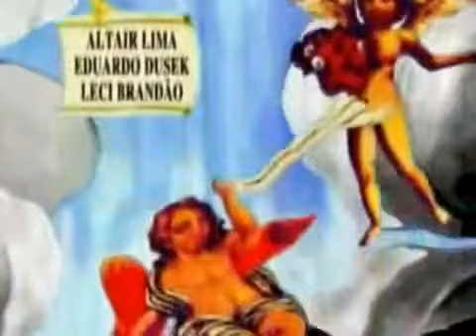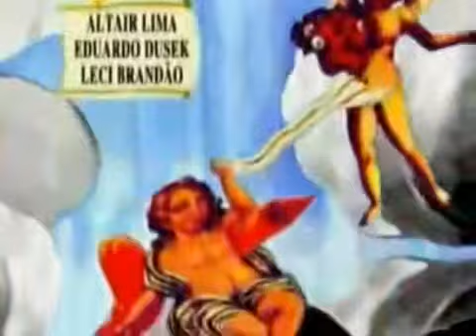Xica da Silva Capitulo 112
aqui el link del capitulo 113

Escrita por Walcyr Carrasco, com direção geral de Walter Avancini. Exibida em 1996/ 1997 pela Rede Manchete, e reexibida em 2005 no SBT.